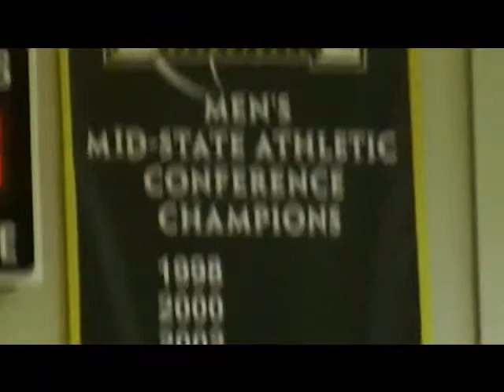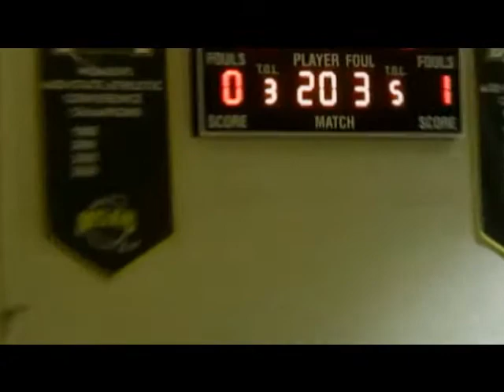BCC vs. OCC (#5/White Lloyd Saunders II) (4)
Lloyd Saunders #5 (white)